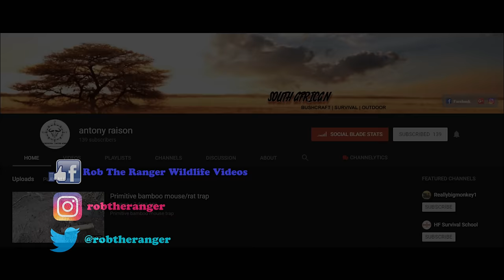Crocodile Tries To Catch Buffalo As Hippos Watch (Introduced By Antony Raison)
A Medium sized buffalo comes to drink at a waterhole causing the hippo family to come for a closer look an the resident crocodile to try and catch a meal (very half-heartedly)

Filmed In The Sabi Sand Nature Reserve, Greater Kruger National Park, South Africa